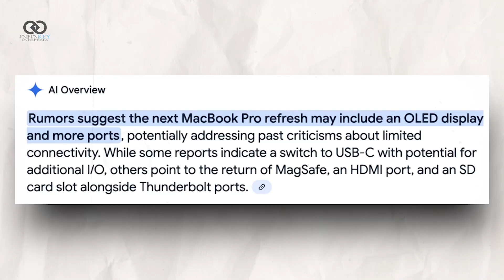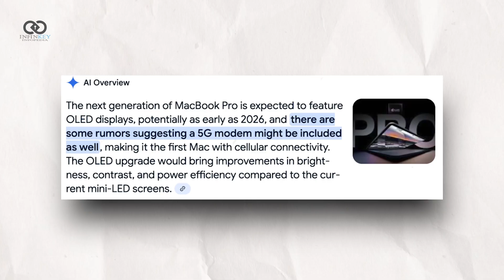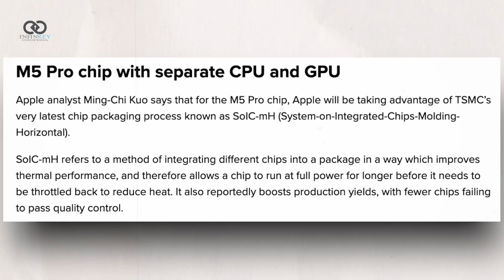Apple M5 MacBook Pro – Everything You Need to Know!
The Apple M5 MacBook Pro is no longer just a minor refresh — it’s shaping up to be a complete game-changer. In this video, we break down everything you need to know about the M5 chip, the upcoming OLED MacBook Pro, new design leaks, performance upgrades, and release date changes. Apple is reportedly skipping the standard M5 upgrade in favor of a massive 2026 redesign, featuring tandem OLED displays, thinner chassis, Face ID, 5G connectivity, and modular WMCM chip architecture.

If you're following the latest news around upcoming MacBooks, iPads, iPhones, or major Apple events — or you're a fan of Samsung, Google Pixel, DJI drones, or camera tech — this video is made for you! Stay ahead of the curve with the latest Apple leaks, M5 MacBook rumors, and what to expect from macOS 26 and beyond. 💻🔥

🔗 Follow for more tech updates!